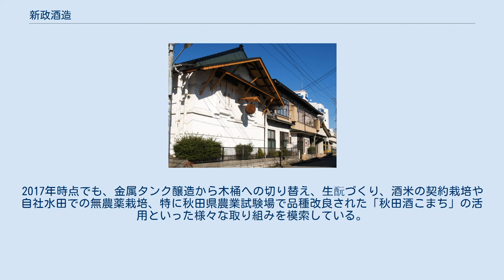新政酒造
新政酒造株式会社（あらまさしゅぞう）は、秋田県秋田市にある日本酒の蔵元（酒蔵）である。
創業は嘉永5年（1852年）で、協会六号酵母の発祥蔵としても著名である。
創業当時は、初代 佐藤卯兵衛の名から「うへえの酒」と地元で親しまれていた。
その後、明治政府が大綱に掲げた「新政厚徳」（「しんせいこうとく」厚き徳をもって新しい政をなす）の名称を頂き、四代目である佐藤佐吉の代に「新政」（あらまさ）と短く、訓読みすることになった。
 一時は安売りにより債務超過の寸前に陥っていた。
だが、東京大学卒業後ジャーナリストの仕事に就いていた佐藤祐輔が帰郷して八代目を継いでから、六号酵母と秋田県産酒米だけを使う高級路線に転換。
当初は地元での反応は芳しくなかったが、東京などの酒販店や飲食店に販路が広がり、黒字化に成功した。
 新政の製法を理解し、冷蔵による温度管理を徹底した取引先のみに卸す方針をとっている。
2017年時点でも、金属タンク醸造から木桶への切り替え、生酛づくり、酒米の契約栽培や自社水田での無農薬栽培、特に秋田県農業試験場で品種改良された「秋田酒こまち」の活用といった様々な取り組みを模索している。
 現在（2021年3月時点） 過去